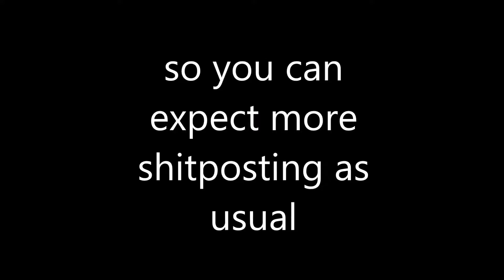channel update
it's been a long fucking life

hey the audio from the end belongs to bill wurtz and im making no money off of anything youtube related